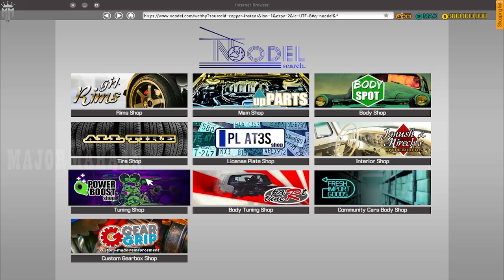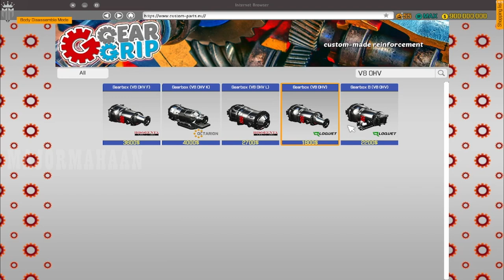B M W M3 @ CAR MECHANIC SIMULATOR 2018 EPISODE 38 @MAJORMAHAANYT ​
B M W M3  @ CAR MECHANIC SIMULATOR 2018  EPISODE 38  @MAJOR MAHAAN  ​

Features of Car Mechanic Simulator 2018:

1. photo realistic graphics
2. 40+ cars to get your hands dirty with
3. 10+ tools to help you check out cars
4. 1000+ parts waiting for you
5. mix of randomly generated jobs to fulfill
6. Endless game play
7. Barn Finds, where you search for abandoned cars in barns - make sure to look there
9. Advanced Upgrades System (level up and spend your points to upgrades)
10. Path Test to test car suspension
11.Test Track to test car condition
12.Race Track to test car performance
13. Car Auctions where you can compete with other bidders and try to outbid them
15.Junkyard (scavenge for parts and rusty cars)